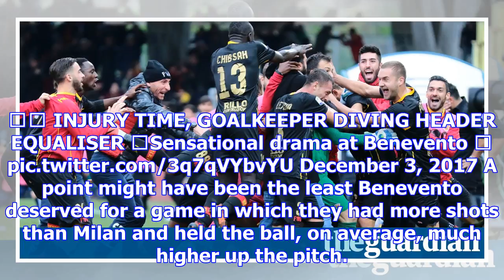Serie a talking points: benevento snatch wild first point and inter charge to the top | paolo bandi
Serie a talking points: benevento snatch wild first point and inter charge to the top | paolo bandini
With Napoli hosting Juventus on Friday night, we split the regular Serie A blog in two this week. Th...